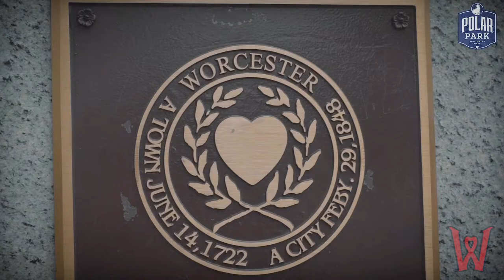John Andreoli Talks Working with Red Sox Legends and a Growing Worcester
Red Sox Outfielder and Shrewsbury native John Andreoli talks about working with the likes of Gedman, Evans, and Yaz, and how Worcester has grown as a city since welcoming the Sox Triple-A organization.